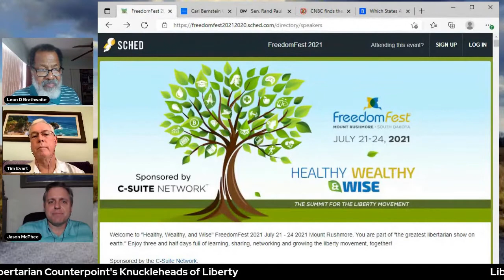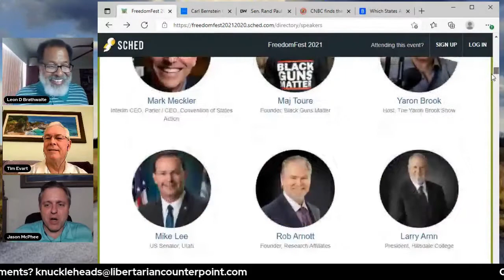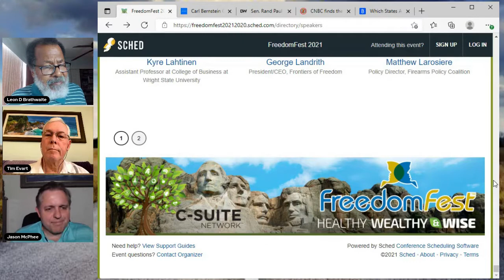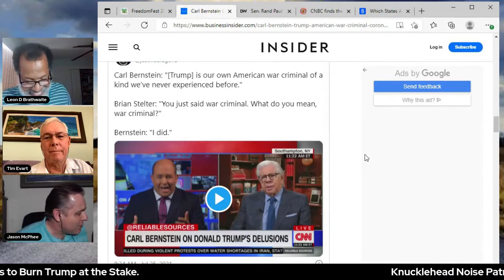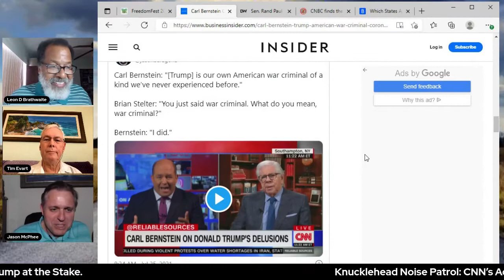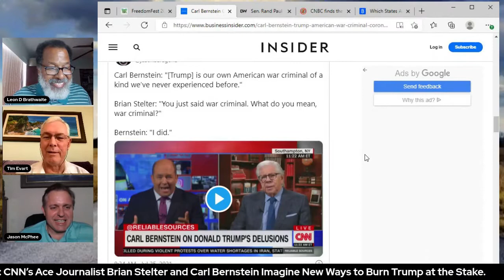Libertarian Counterpoint's Knuckleheads of Liberty #112 8/2/2021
Quick Mention of Freedom Fest 2021: Some Upcoming Guests on Knuckleheads
New Florida bill would criminalize approaching a cop within 30 ft if warned not to. Is this a reasonable protection for policemen or an infringement on liberty?
Good Guys with Guns: Louisiana Boy Stands his Ground
“F**k Biden” sign tests limits of free speech. Seems like we’ve been here before over the last four years.
KNUCKLEHEAD NOISE PATROL
CNN’s Ace Journalist Brian Stelter and Carl Bernstein Imagine New Ways to Burn Trump at the Stake.  Bernstein, "I think we need to calmly step back and maybe look at Trump in a different context: He is America's, our own American war criminal. Of a kind we've never experienced before."  Stelter, "You just said war criminal. What do you mean war criminal?"  Bernstein, "I did. In international law, there have been quote 'crimes against humanity.' I think what we're talking about, Trump's crimes as an American war criminal in his own country, that he has perpetrated upon our people, including the tens of thousands of people who died because of his homicidal negligence in the pandemic, putting his own electoral interests above the health of our people as they were slaughtered in this pandemic."